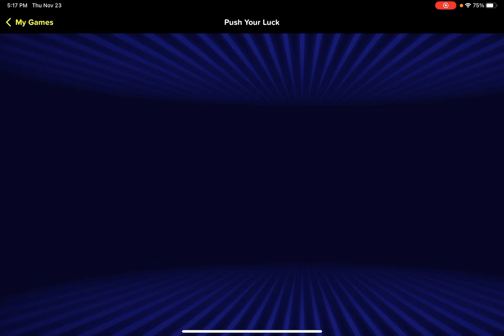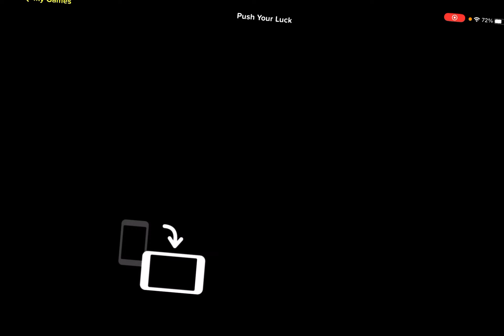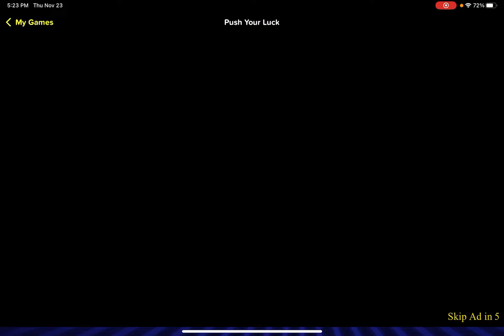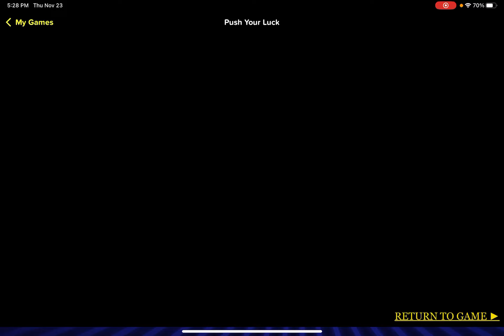It is time to push your luck